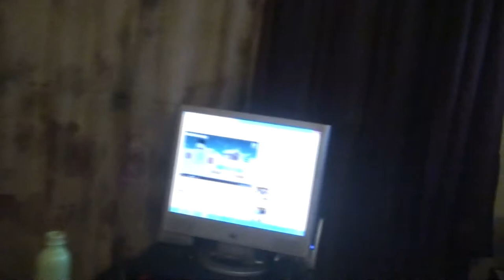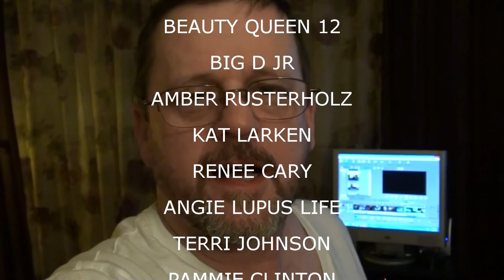ROAST BEAST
The Neighbor have a late Christmas diner - We open a great gift from cousin Brett - Megan opens a few gift's